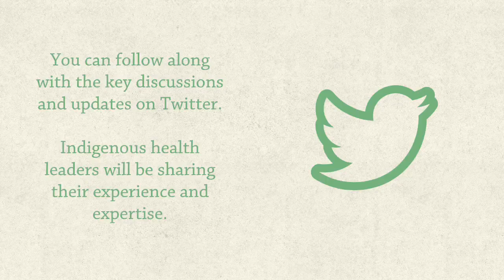IHMayDay15 explained in 60seconds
IHMayDay15 is short for Indigenous Health May Day 2015. This year marks the third annual occurrence of the internet based discussion. We’ve created a quick explainer video and how you can get involved.